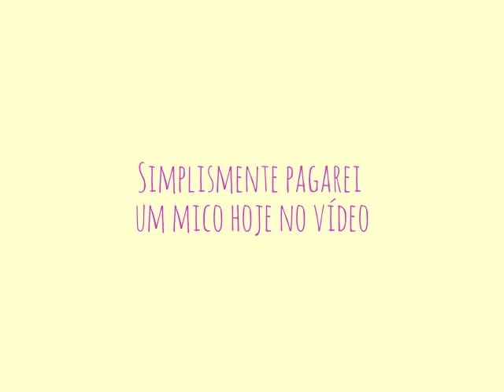Cara ou Coroa? Moeda vagabunda haha :P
Espero que voçês tenham gostado :)

BJS ♥